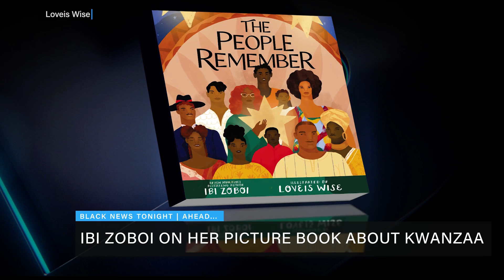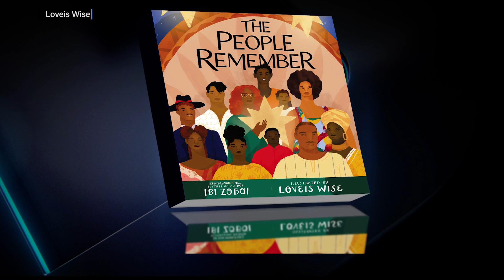Black News Tonight 12-23-21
The A-block of "Black News Tonight w/ Marc Lamont Hill" airing December 23, 2021. Produced by K. Branch.